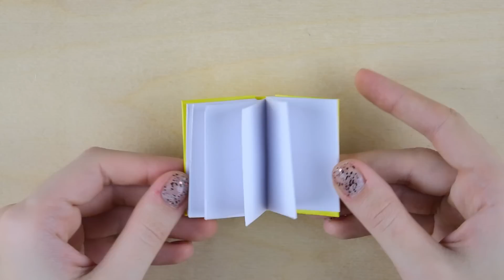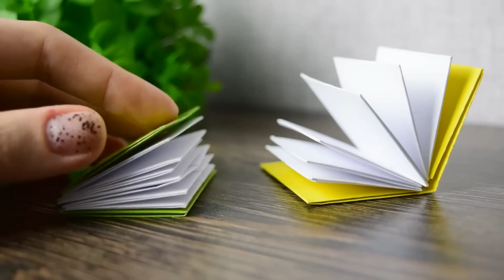КАК СДЕЛАТЬ мини БЛОКНОТ БЕЗ КЛЕЯ ♥ ОРИГАМИ из БУМАГИ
Как сделать блокнот из бумаги без капли клея!? Да еще и оригами, друзья! Все довольно просто и быстро! В таком блокноте можно писать поздравления или записки. Можно подарить как маленькую открытку.